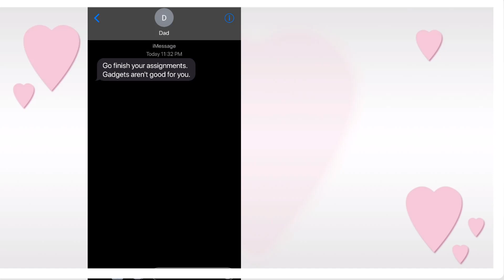•My Dad needs Grammarly• Muno's first AD XD• Meme (?) Gacha club•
R.I.P memory card-